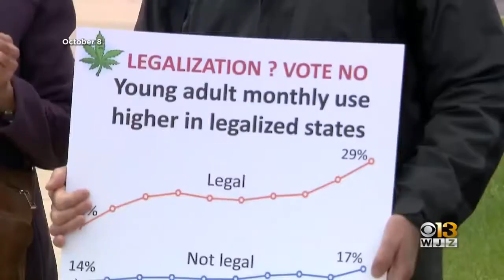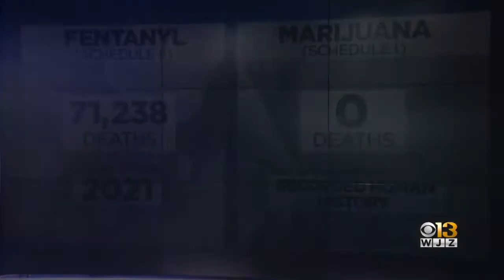'Yes On 4' campaign makes push for legalization of recreational marijuana in Maryland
Marijuana legalization is on the November ballot